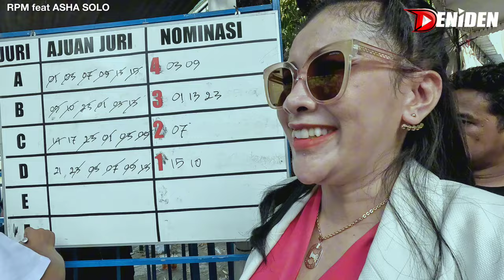MURAINYA BOS PRASASTI JUARA 1 & 4 ‼️ PANGERAN SABRANG di RPM feat ASHA SOLO